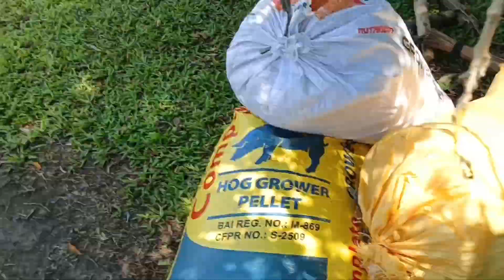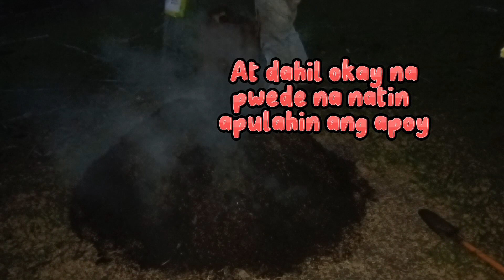PAANO GUMAWA NG CARBONIZED RICE HULL . KAHIT WALANG CARBONIZER. TRADITIONAL WAY !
Gumawa Tayo Ng CRH , gamit ang improvised Carbonizer.